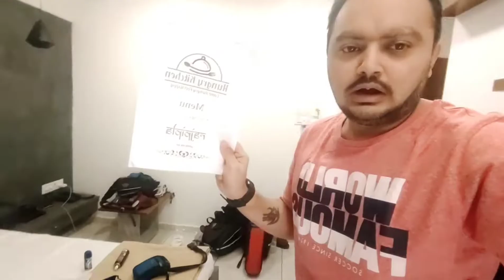Day 1 to Statue of Unity NilkantDham| Rajpipla | Places to visit apart of SOU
life On Wheels is all about life from all angles and you will see what happens is our lifes and we will try to connect with all you lovely people..Pl Share,Comment,Subscribe

Life On Wheels
My YouTube channel on Telegram

Dslr: Canon200d mark2
Action cam : Procus
tripod: Scorpion Pod